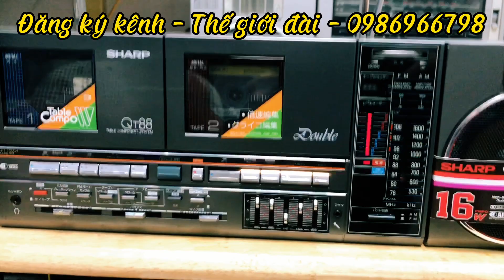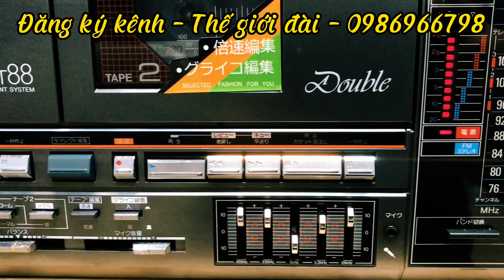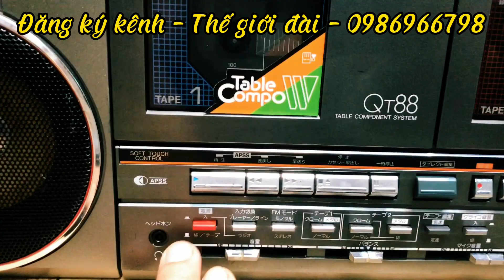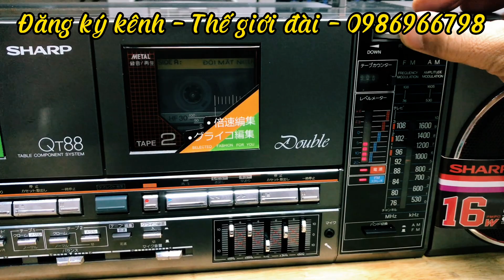SHARP QT88 (Đã bán)| CHÂM ÂM ĐỈNH CAO - GIÁ 13 TRIỆU | BẢO HÀNH 12 THÁNG